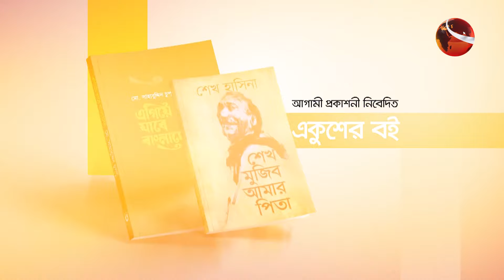রাষ্ট্রপতির বই | আগামী প্রকাশনী নিবেদিত "একুশের বই" | পর্ব - ১৭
»» Office Address:
Bangladesh.